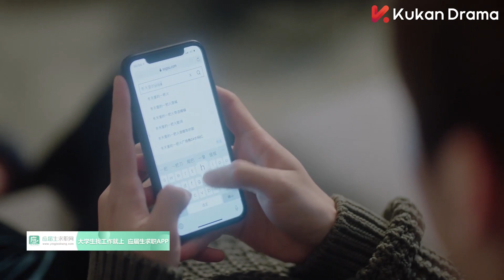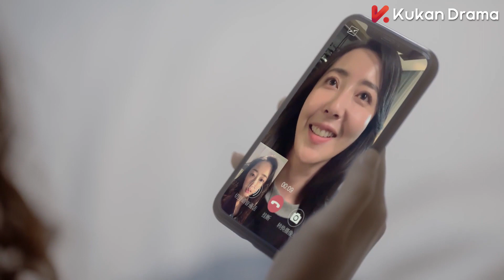【愛的二八定律同款】霸道總裁弟弟整夜守著美女姐姐 竟然是因為她去見了別的男人 | My Dear Lady 你成功引起我的注意了 EP3 | KUKAN Drama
《你成功引起我的注意了 My Dear Lady》 甜寵 愛情 都市 偶像
主演：蔣夢婕、劉特、米露、余玥、利晴天

該片講述了全職太太令尋尋（蔣夢婕 飾）相夫教子六年卻面臨婚姻分崩離析，領完離婚證，出門又撞上豪車，面臨巨額賠償的她生活雪上加霜，為奪回孩子撫養權，令尋尋重回職場，卻意外成為車禍事件賠款對象霸道總裁成厲（劉特 飾）的私人助理，面對成厲的處處刁難，令尋尋迎難而上，堅韌樂觀的個性俘獲了霸總的心，一段“姐弟戀”的感情悄然而生，但年齡差距以及離異有子的身份、成厲家庭的反對等阻礙重重。